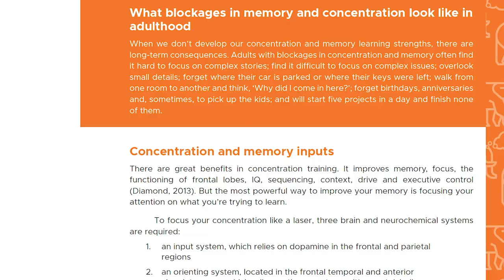Author interview: Andrew Fuller on Neurodevelopmental Differentiation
How would you like to build a school where every student gets smart? Not just some students, but everyone! Clinical psychologist Andrew Fuller's new book, Neurodevelopmental Differentiation can show you how!

The questions:
What is the difference between existing work on differentiation and this new book? 0:37
What are learning strengths ... and what AREN'T they? 2:07
What are the weakness and limitations of the way schools are currently structured? 5:03
What does a school look like where 'everyone gets smart'? 6:07
What advice do you have for educators who might think 'this is all too hard'? 8:25
What advice do you have for students or educators dealing with the uncertainty of the 'new normal'? 9:33
What are some of the more interesting brain myths you've come across? 11:38
What's next for Andrew Fuller? 13:30

ANDREW FULLER
Andrew has been described as an ”interesting mixture of Billy Connolly, Tim Winton and Frasier Crane” and as someone who “puts the heart back into psychology”. As a clinical psychologist, Andrew Fuller works with many schools and communities in Australia and internationally, specialising in the wellbeing of young people and their families. He is a Fellow of the Department of Psychiatry and the Department of Learning and Educational Development at the University of Melbourne.

Andrew has been a principal consultant to the national drug prevention strategy REDI, the ABC on children’s television shows, is an Ambassador for Mind Matters and is a member of the National Coalition Against Bullying.

Andrew has established programs for the promotion of mental health in schools, substance abuse prevention, and the reduction of violence and bullying, suicide prevention programs and for assisting homeless young people. Andrew continues to counsel young people.